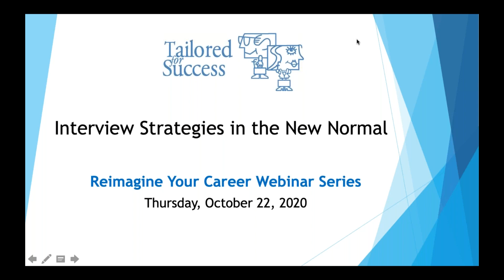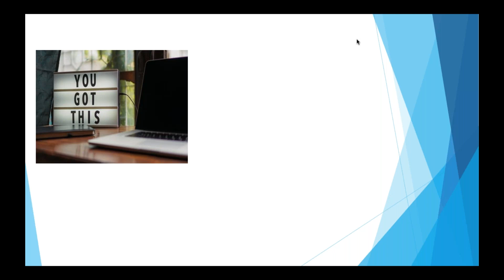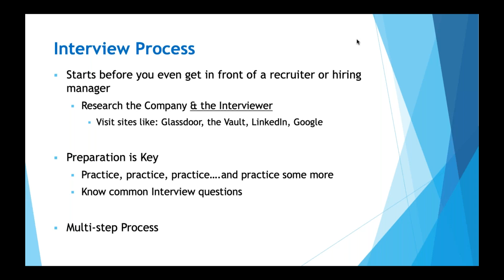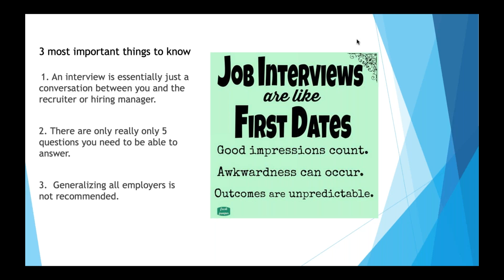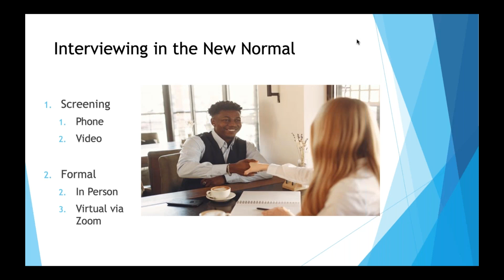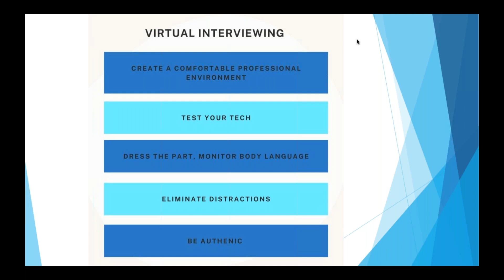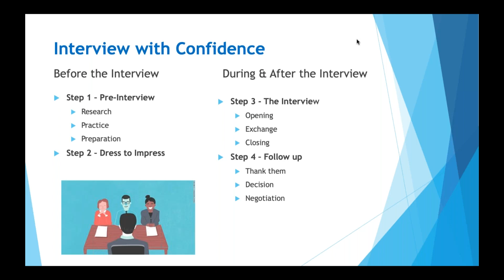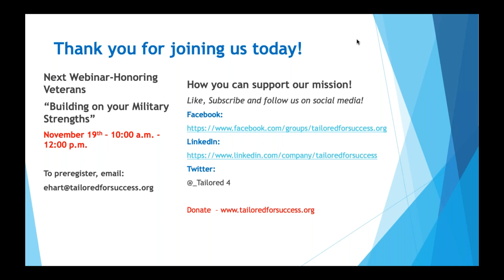Interview Strategies in the New Normal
Learn the difference between an in person interview and a remote interview.  Along with tips and strategies for maximizing your success with remote interviews.  We will also talk a little about what to wear on an interview (whether in person or virtual) and ways to overcome nervousness by Interviewing with Confidence.   The webinar starts at 2:16.